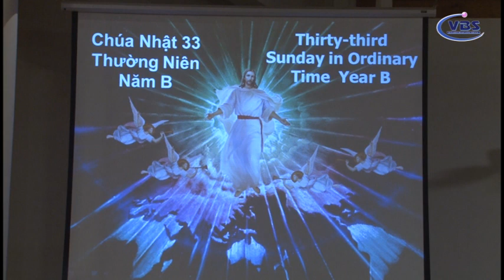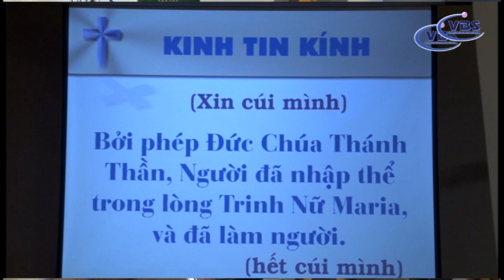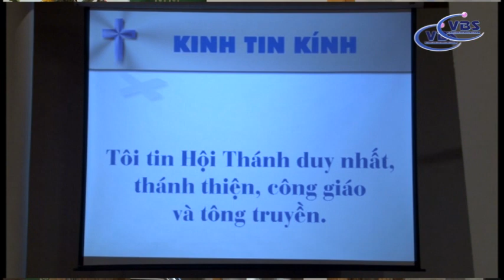Le nha tho VN Nov 17 2018